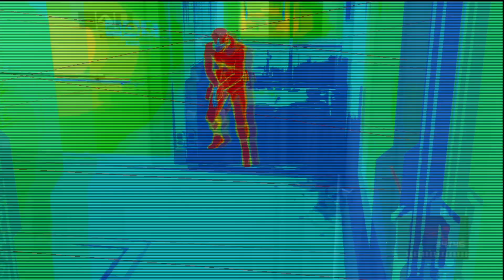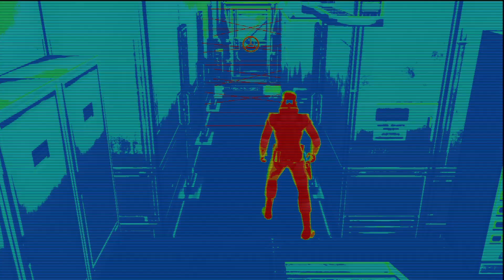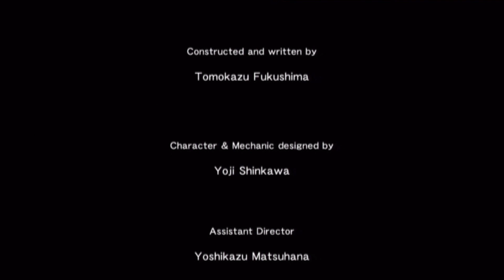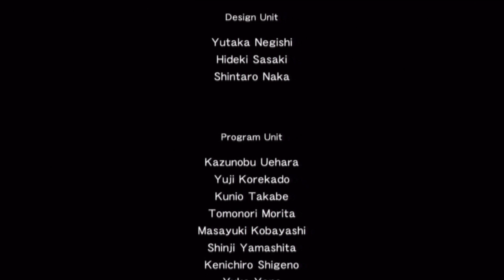Metal Gear Solid 2 : Sons of Liberty - GreatPlay #9 FR - Snake Tales C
Nous revoici sur MGS2 mais ce coup-ci pour des missions un peu différentes puisque ce sont les Snake Tales que nous aborderont !